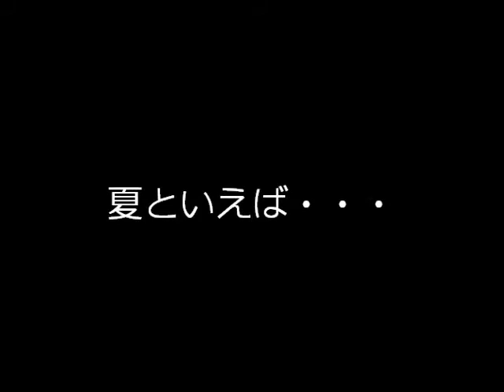3309夏のギャラクシー!?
ギャラクシーについては触れないでください(笑)